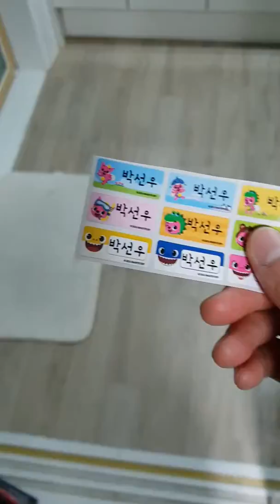20개월 아들의 핑크퐁 네임스티커 대잔치 1